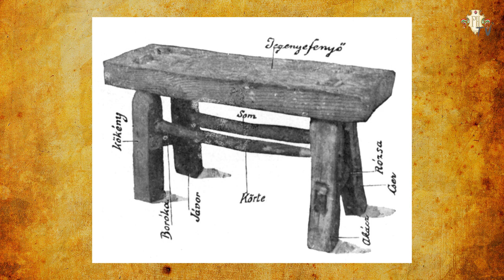Tudta? - Luca nap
Tudta?

Érdekességek az irodalom, a történelem, a művészetek és a közélet világából.

A Polgárok Háza egyperces kisfilmjeiben számos ismert és kevésbé ismert információt foglaltunk össze, hogy a nyaralás, a pihenés önfeledt órái se teljenek egy kis ismeretterjesztés nélkül.

Készítették:
Trznadel Angéla
Bakonyi-Léh Terézia
Szolnoki Dániel